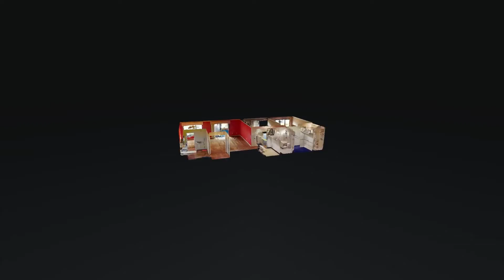1611 Spring Dr 3E Louisville KY 40205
1611 Spring Dr 3E Louisville KY 40205 | Michael Mawood

Michael Mawood

Full time Realtor with 30+ years' experience selling Metro Louisville and surrounding counties.

1611 Spring Dr 3E Louisville KY 40205 | Michael Mawood

1611 Spring Dr 3E Louisville KY 40205 | Michael Mawood